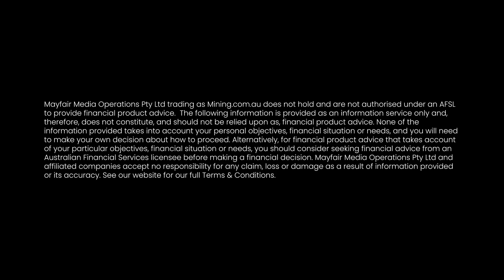The Largest Uranium Resource in America | Aurora Energy Metals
Peter Lester, non-Executive Chair of Aurora Energy Metals (ASX:1AE) discusses the Scoping Study which demonstrates robust economics for the Aurora Uranium Project (AUP). This study suggests AUP can produce 1.15 million pounds over 11 years to feed an increasingly hungry US power system.

Lester says this study shows “...a feasible pathway to the eventual development of what we believe is the largest measured indicated uranium resource in the US which can be mined.” .